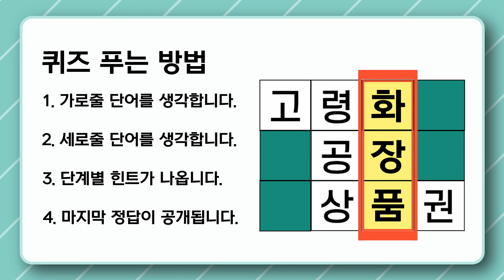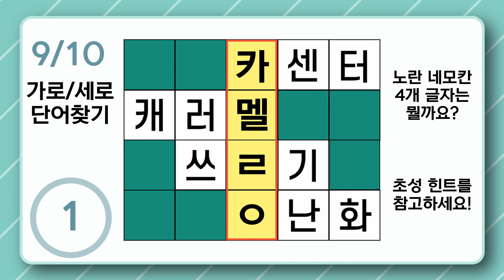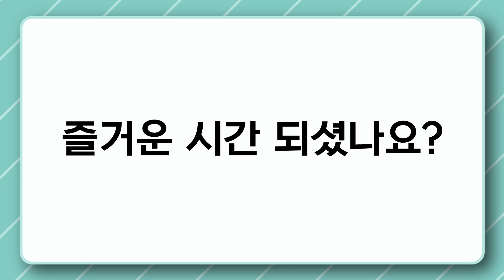[가로세로단어찾기/낱말퀴즈/치매예방] 머리를 자극하는 퀴즈로 더 많이 기억하세요! [퀴즈,치매예방퀴즈,치매테스트,기억력향상,집중력강화,두뇌퀴즈,단어퀴즈]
100% 직접 제작하고 있으며